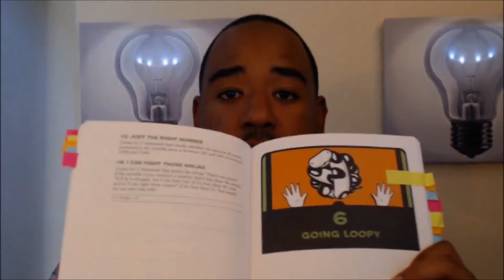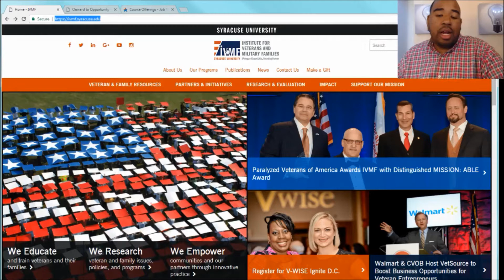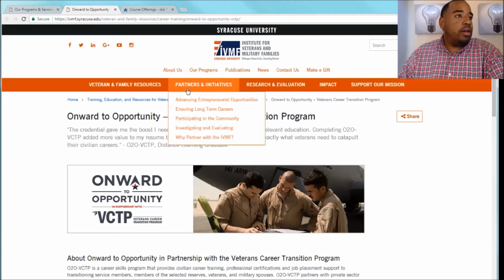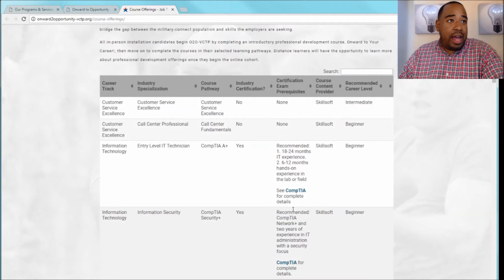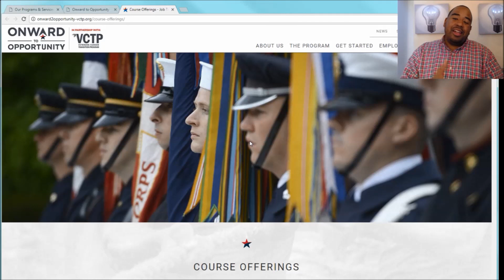How veterans can get CCNA, PMP and CISSP certified for free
In this video we talk about the IVMF program through the University of Syracuse. We also talk about a few books that I recommend.

CCNA BOOKS
📚101 Labs for the Cisco CCNA Exam

Python
📚Programming and Automating Cisco Networks
📚Python for Kids

Java
📚OCA: Oracle Certified Associate Java SE 8

The certifications that I have personally are listed below.
A+ | Sec+| ITILv3 | MTA | MCP | CCNA | CCNP

1. Cisco Catalyst 2950
2. Cisco Catalyst 3500

1. Cisco Catalyst 3550

Routers
1. Cisco 2620XM
2. Cisco 2611XM
3. Cisco 2621XM

TRENDnet USB to Serial Converter
Cisco Console Cable

Products used To Shoot This Video
Laptop Model HP 4540s

Apple iPhone 6 Unlocked Cellphone, 64GB

BOYA BY M1 Lavalier Microphone for Smartphones

Thanks for viewing, Peace!